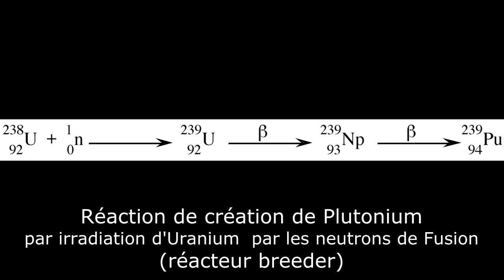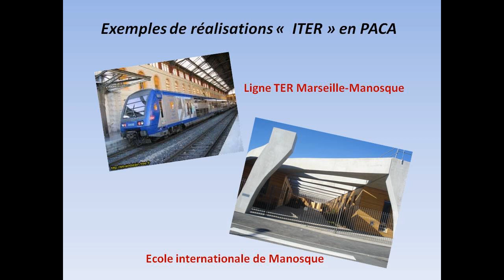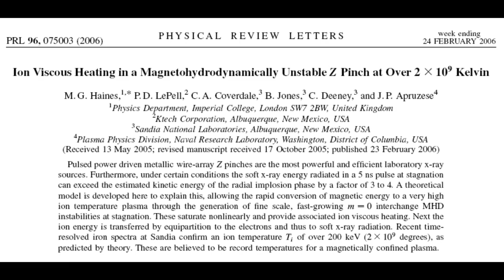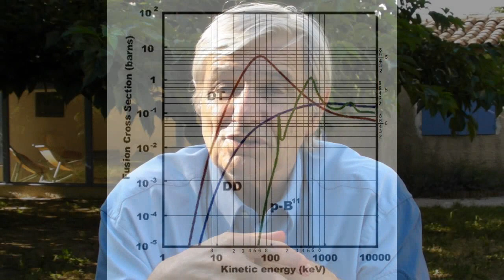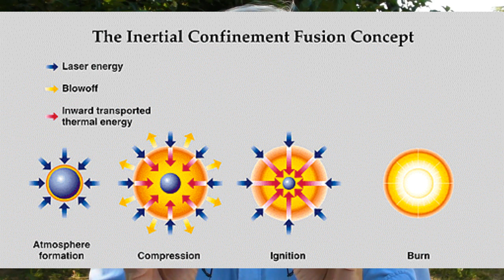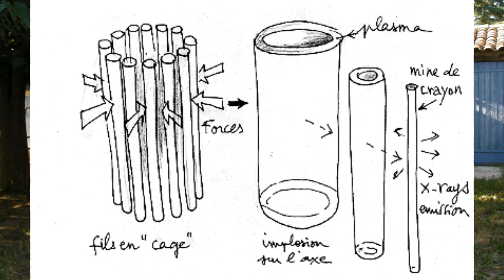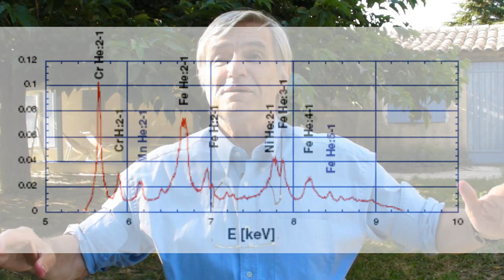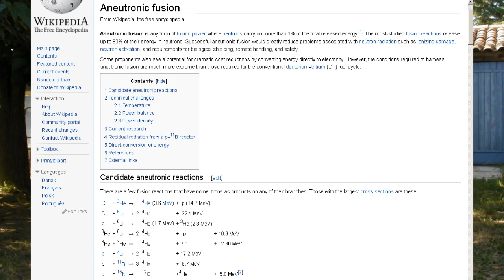ITER Mythes et Réalités 5/5 : Fusion nucléaire, ITER versus Z-machines et fusion aneutronique.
Cinquième partie : ITER versus Z-machines et fusion aneutronique.